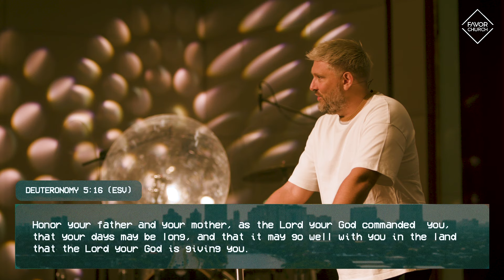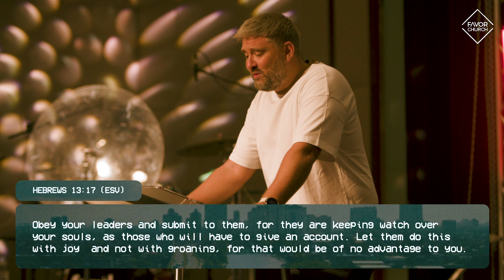Honor (James Aiton) // Favor Church